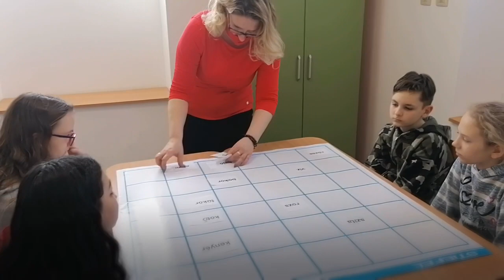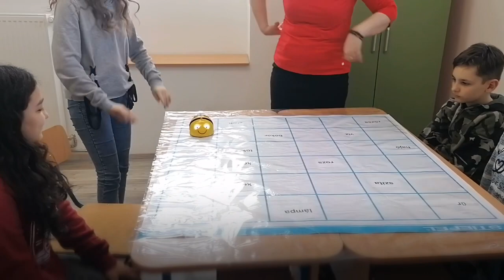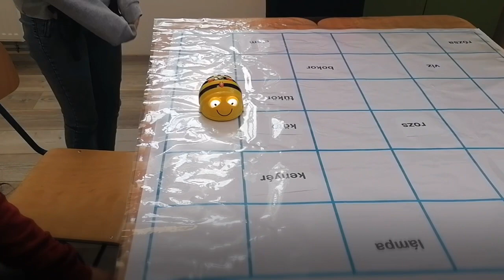Foglalkozások a nézsai Mikszáth Kálmán Általános Iskolában